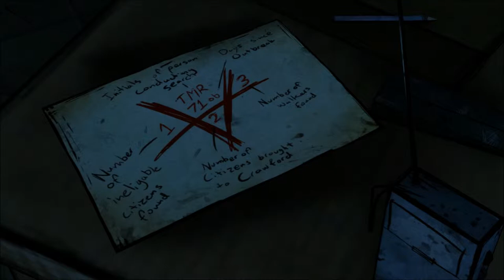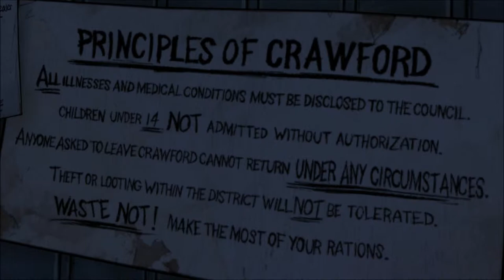Let´s Play The Walking Dead №. 33 ║Die Suche beginnt [deutsch] [HD+]